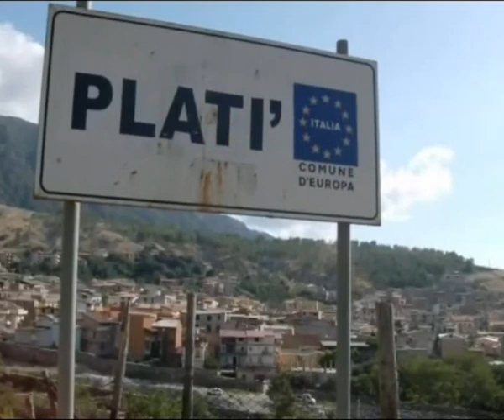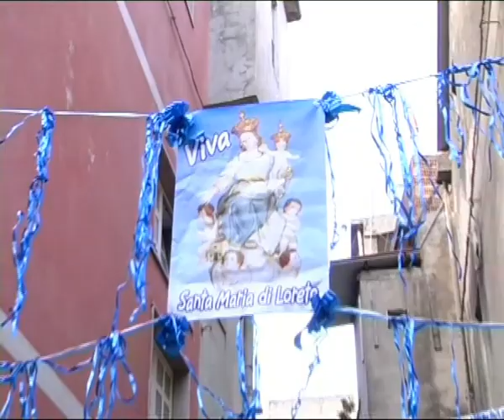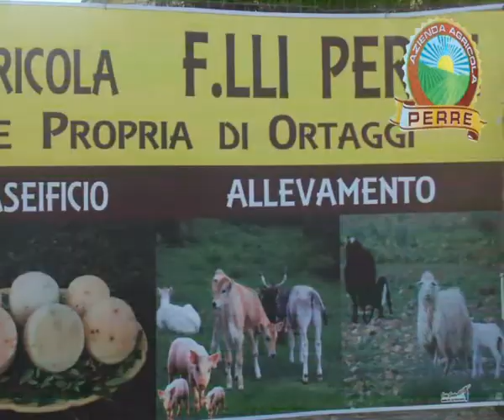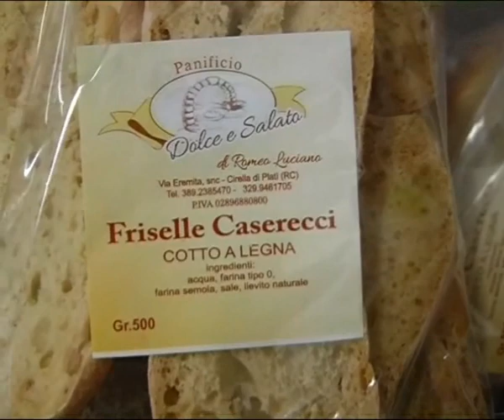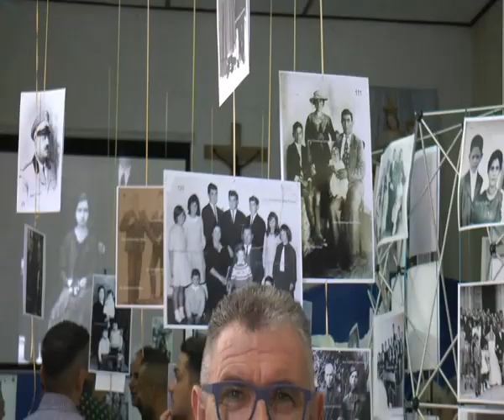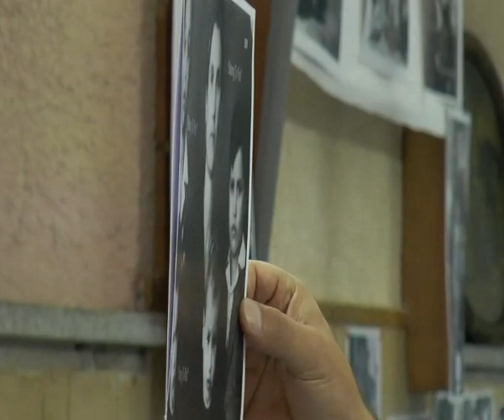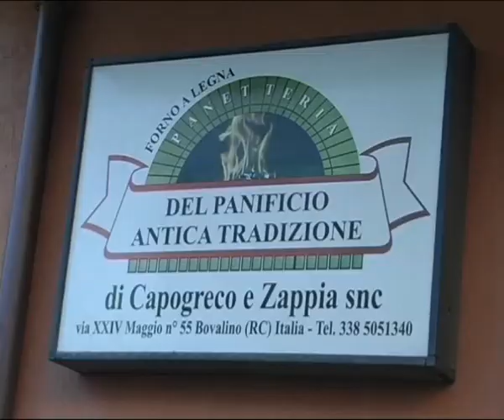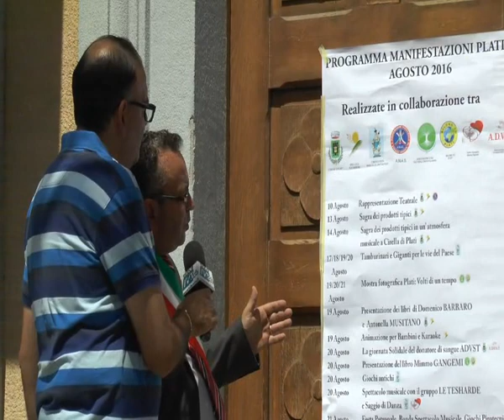DOMENICA IN PIAZZA - PLATI' - TELEMIA